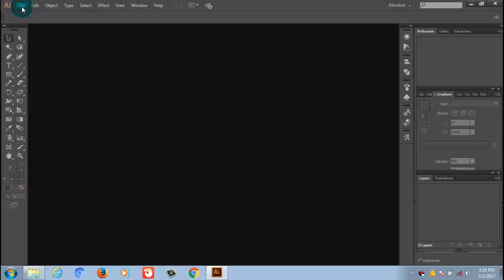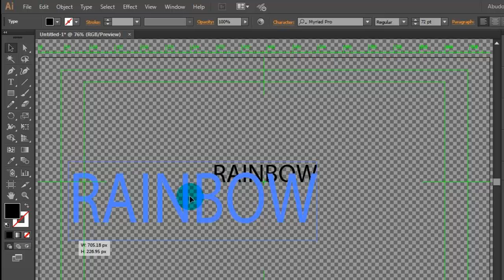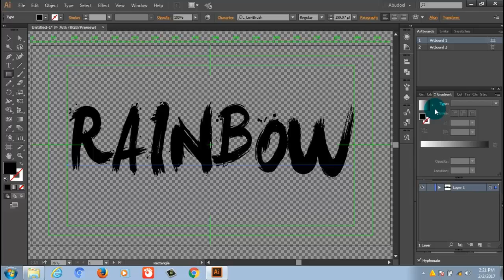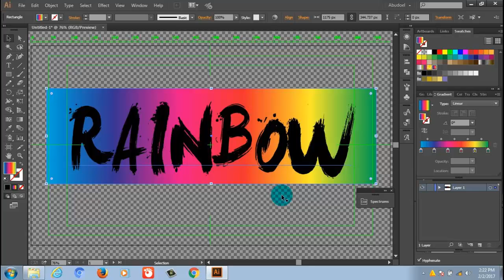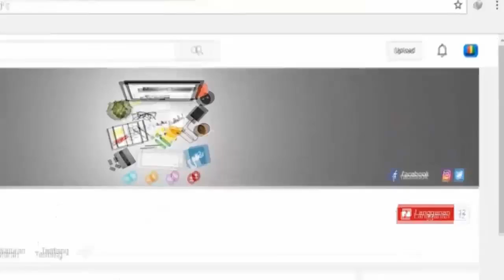CARA MUDAH MEMBUAT HURUF WARNA PELANGI DI ADOBE ILLUSTRATOR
cara cepat dan mudah membuat font warna pelangi di adobe illustrator